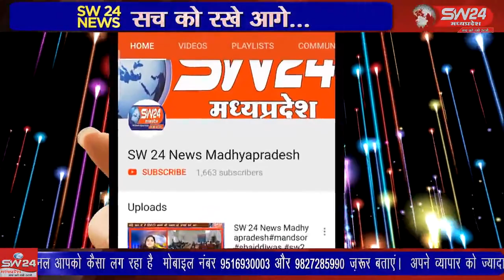SW 24 News Madhyapradesh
पानसेमल नगर में मालवा निमाड़ के जान माता गणगौर माता की शोभायात्रा एवं जुलूस निकाला गया। पानसेमल से शरद चित्ते की रिर्पोट